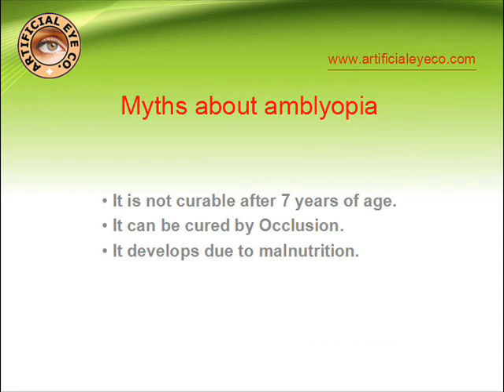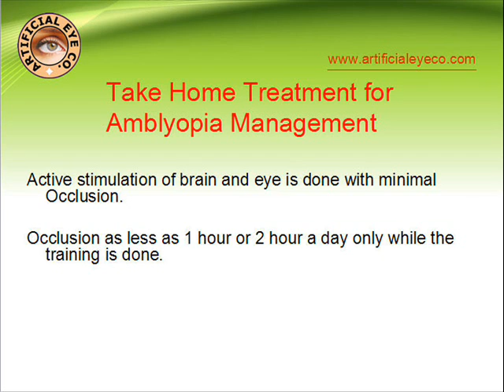Amblyopia Treatment has no Age Limit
There is probably no age-limit to treating amblyopia successfully and effectively.

Our old belief about our brain has now changed neuroplasticity of the brain has proved that adults and older people can improve their lazy eye.

By perceptual learning vision improves in adults.

From your doctor  - You must have heard about the critical age for the treatment of amblyopia.

Our brain can be trained to see at any age. There is no any critical age for the correction of amblyopia.

Take Home Treatment for Amblyopia Management can help you improve your vision at any age.

In Amblyopia not only the visual acuity but also –

Visual performance is affected.

Reading is affected.

Eye–hand coordination is affected.

Depth perception is affected.

Spatial judgment is affected.

At Artificial Eye Co we work on all these parameters to bring back visual acuity along with binocularity, eye hand co-ordination, depth perception and by the end of treatment spatial judgment is also improved.

Computerized and non-computerized treatment is done to get best results in shortest time.